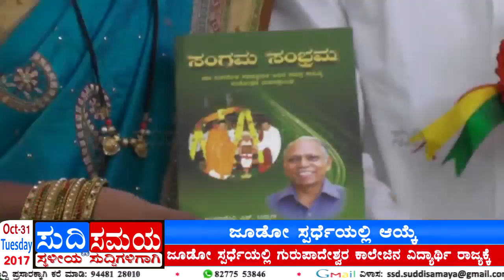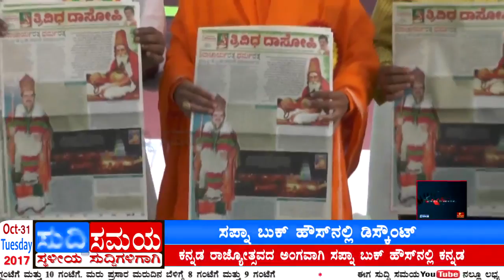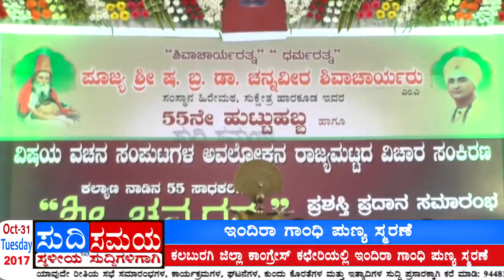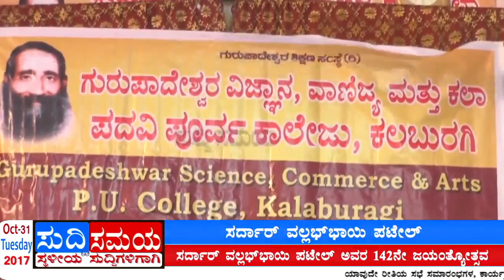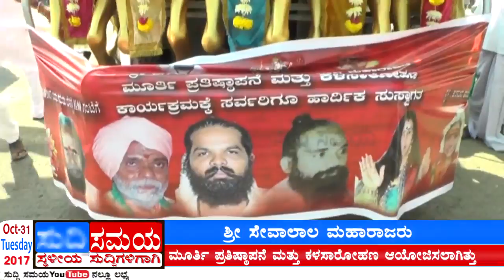SUDDI SAMAYA 31 OCT 2017